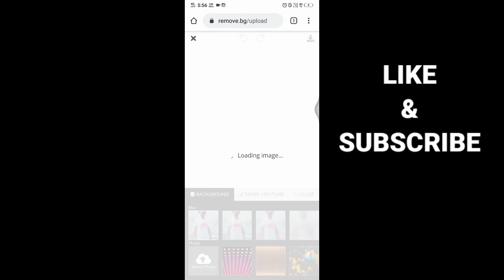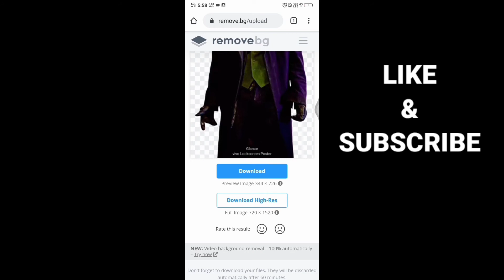Remove Photo Background | Without losing quality | Picona Boy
Hello everyone this is my first video about how to remove background in one click if you learn anything through this video then please make sure to subscribe and hit the like button.

1.how to change photo background
2.how to remove background